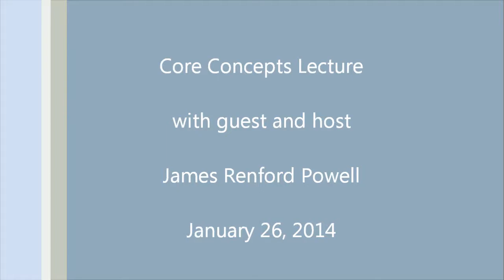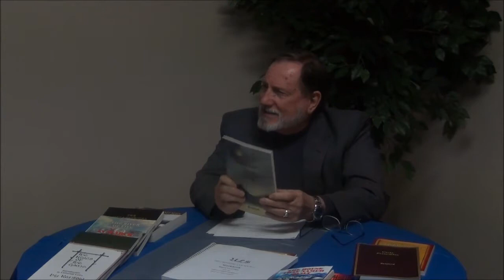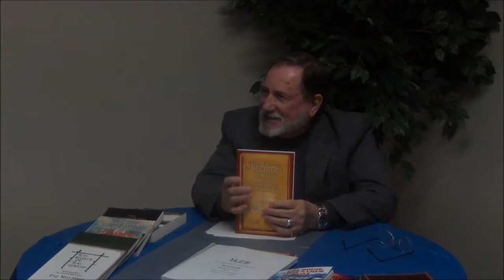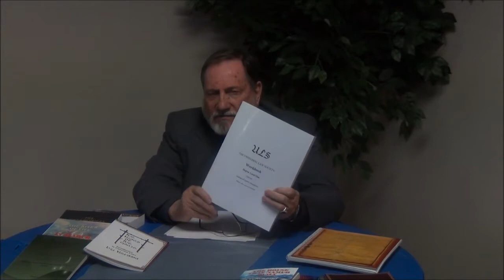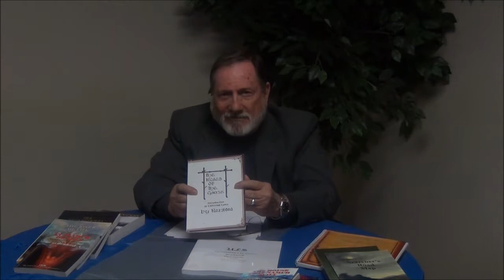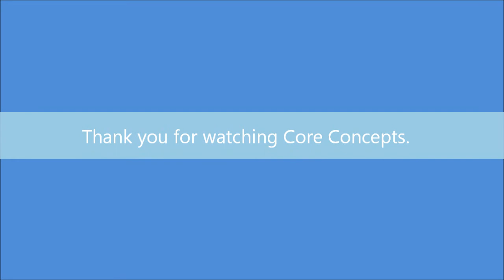Core Concepts Lecture with guest and host James Renford Powell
This week's presentation is by your host James Renford Powell.  Please tune in as Jim gives a synopsis of his many metaphysical books.  So far my (Jerri Bunting) favorites are The House that Namuh Built and The Mysteries Revealed.  I am sure I will be adding The Father Confusers to the list as soon as I finish the last quarter of the book.  I encourage you to get a copy of Jim's books, read with an open mind and decide for yourself as Jim's always encourages.

Sunday evenings at 4:30 PM, the Institute of Applied Metaphysics, the Church of Revelation and Unity Church sponsor these lectures at Unity Christian Church on McCorkle Rd. in Memphis, Tennessee.  Each evening's lecture includes a question and answer session after the lecture. These lectures include a wide variety of disciplines and they are not all of a religious, spiritual or metaphysical nature. There is no charge for the lectures but donations and love offerings are welcome. The host is James Renford Powell. The lectures are filmed by Cedric Moore.

Location: Unity Christian Church at 3345 McCorkle Road, Memphis, TN 38116.

The new program for 2014 calls for some shows to be taped on sight at Churches, Temples and religious facilities. All individual guests will be taped at Unity Christian Church in the fellowship hall.  You can see the Core Concepts schedule